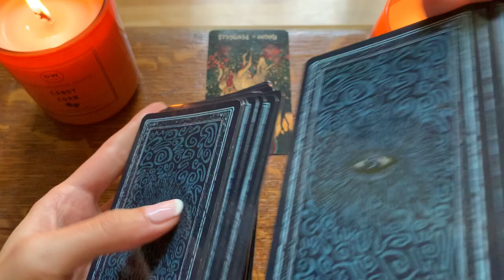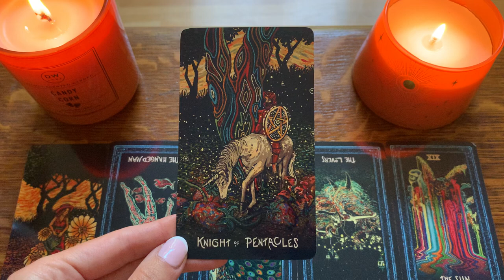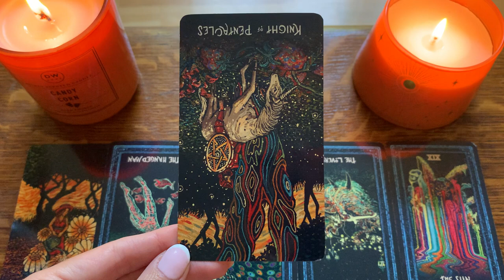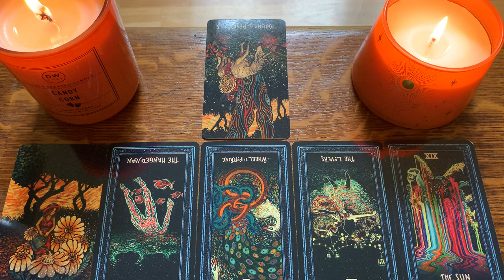LEO🔥THE MOST EXPLOSIVE READING 🔥FEBRUARY 2023 TAROT